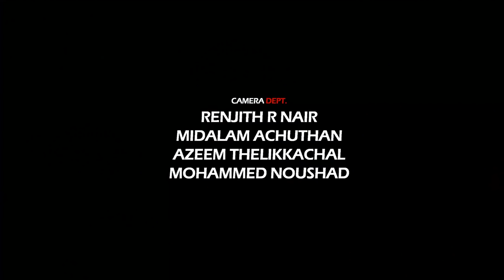Glimpse OF Ana Al Haq | After Earth Motion Pictures | January 2018